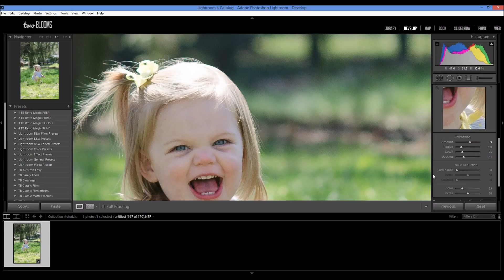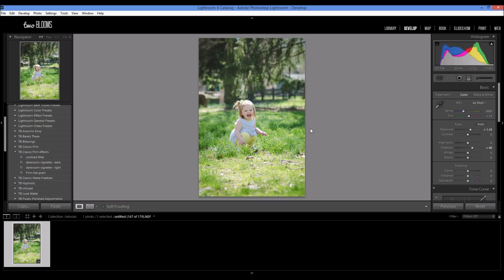Saving an underexposed photo in Lightroom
Don't discard those underexposed photos, use these simple tips to save them in Lightroom!